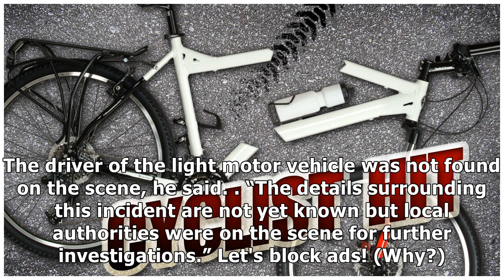Car crashes into cyclists, killing one, injuring six